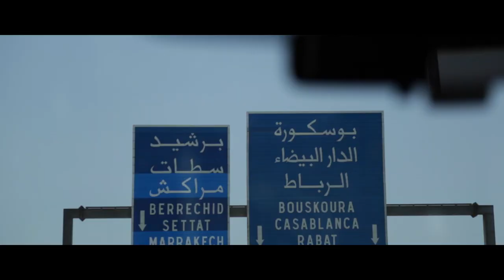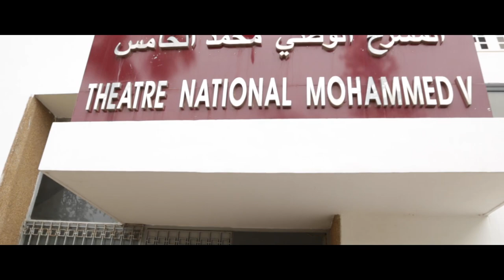Hiba Tawaji - The documentary «LIVE at Mawazine Festival (2018)» - هبه طوجي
Musical director: Oussama Rahbani
Directed by Nader Moussally